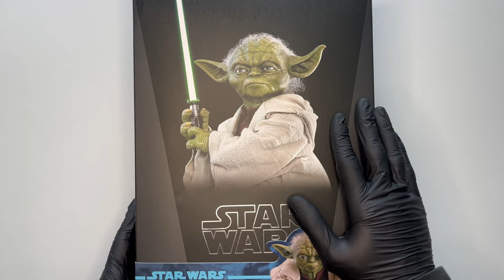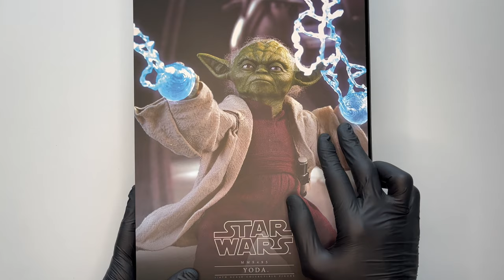Hot Toys 1/6 Yoda Episode II: Attack of the Clones Unboxing & Review | Speciale 250 iscritti lui è.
Classics: la rubrica del canale in cui vi porto unboxing e recensioni di vecchie action figures famose per aver lasciato un segno nella storia dei brand, che vado a ricercare e recensire per voi.
Unboxing e recensione dell'action figure in scala 1/6 Hot Toys MMS495 Yoda (2019), da Star Wars Episode II: Attack of the Clones.